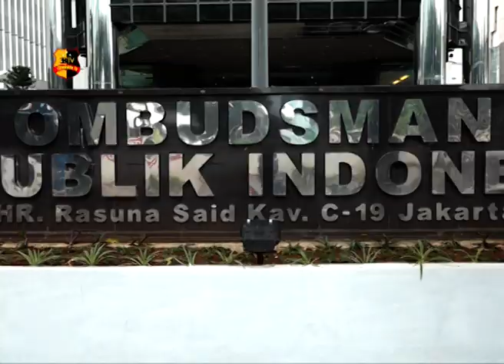BANTU WARGA, ANGGOTA POLISI DAPAT PENGHARGAAN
OMBUDSMAN REPUBLIK INDONESIA MEMBERIKAN PENGHARGAAN KEPADA BRIGADIR POLISI KEPALA SIGIT PRABOWO, ANGGOTA POLISI LALU LINTAS POLRES METRO JAKARTA BARAT. SIGIT YANG TELAH MENOLONG WARGA BERNAMA DAVID SAAT TERKENA SERANGAN JANTUNG, DIHALTE BIS HARAPAN KITA  JAKARTA.

SIGIT MENCERITAKAN PADA HARI JUMAT 14 FEBRUARI 2020 DIRINYA SEDANG BERTUGAS MENGATUR LALU LINTAS DI SEKITAR HALTE BUSWAY HARAPAN KITA JAKARTA BARAT  KEMUDIAN SIGIT MENDENGAR ADA WARGA YANG MEMBUTUHKAN PERTOLONGAN. AKHIRNYA SIGIT MENOLONG DAVID DENGAN CARA MENGGENDONGNYA. AKSI INI MENDAPAT RESPON POSITIF DARI WARGANETR.